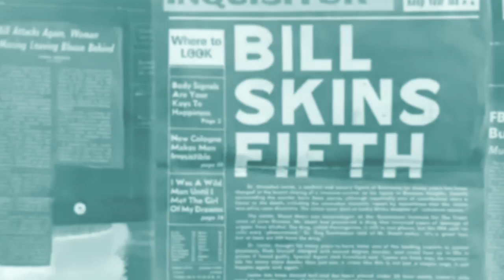DARK-ANGEL - ALBUM TRAILER 👹💿